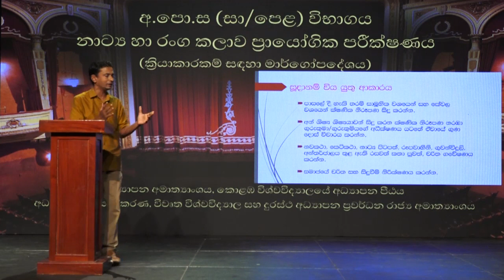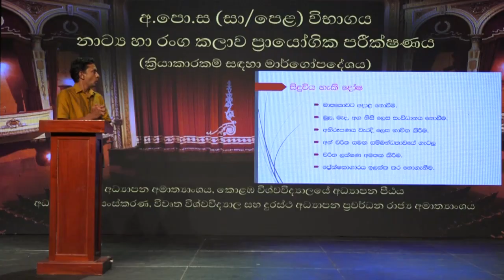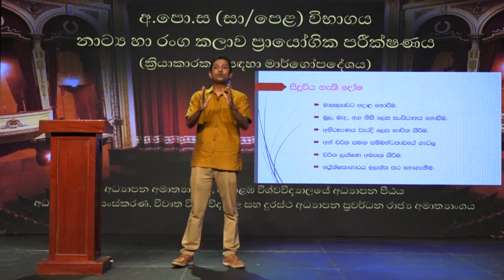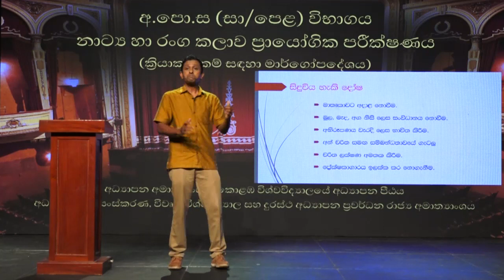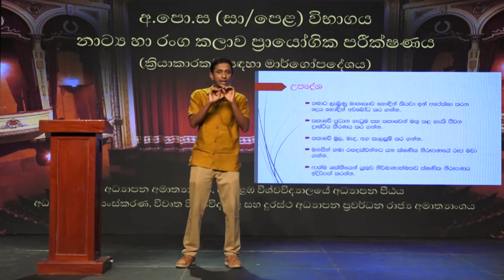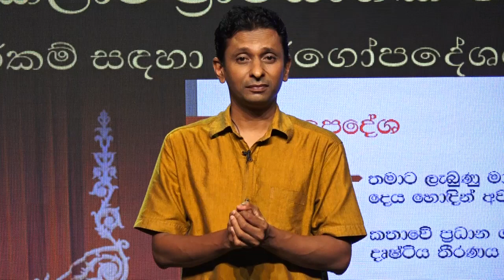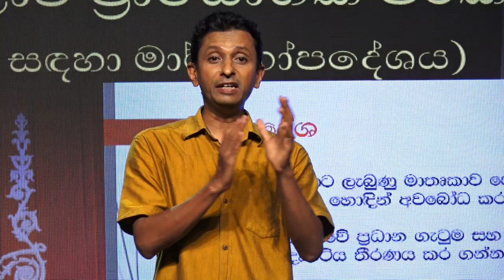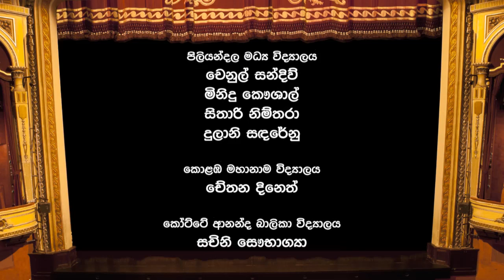Lecture 02 Chamika HD